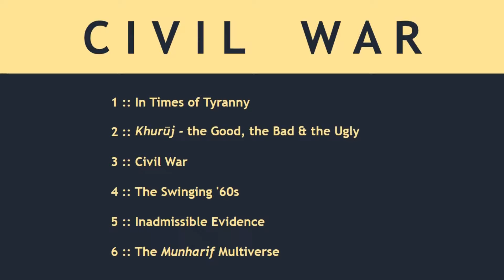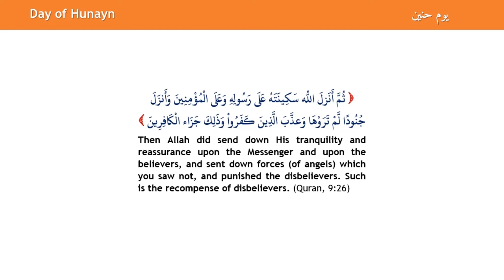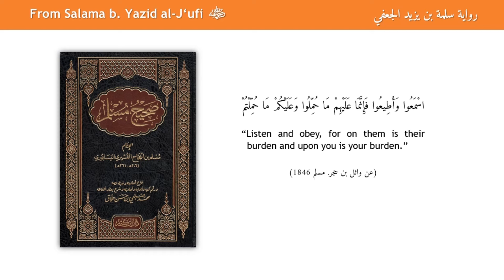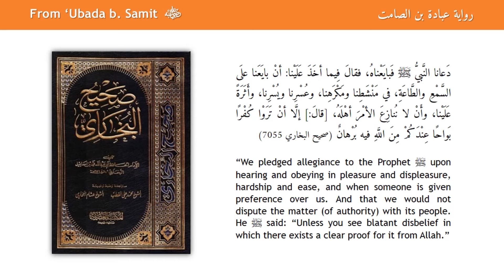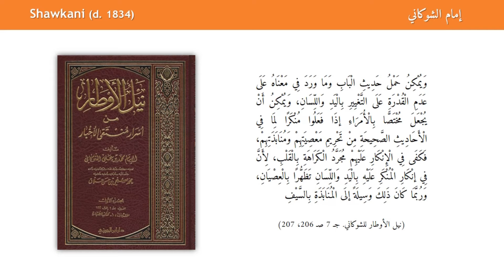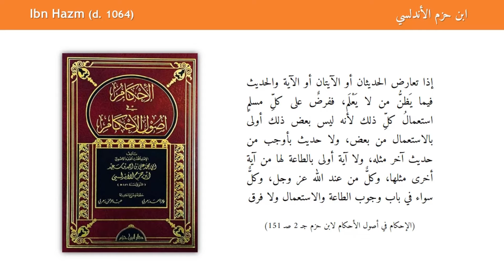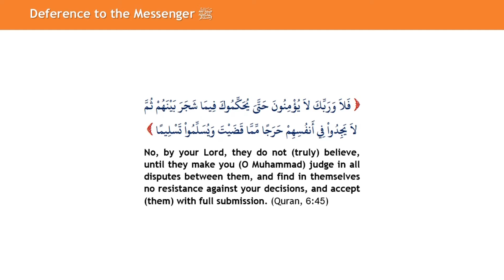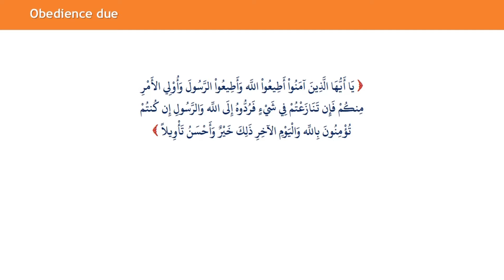Khurūj - the Good, the Bad & the Ugly | Civil War‎ ‎‎Ep2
WARNING: This is revolting!